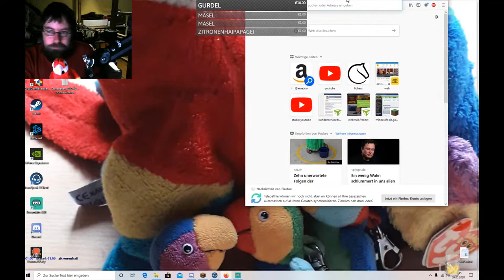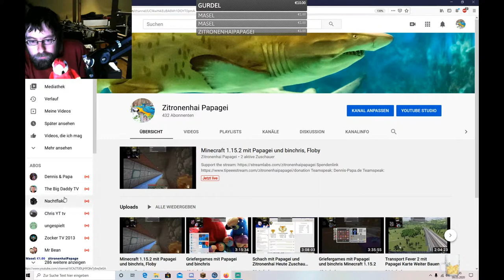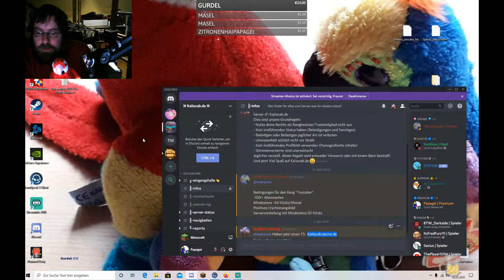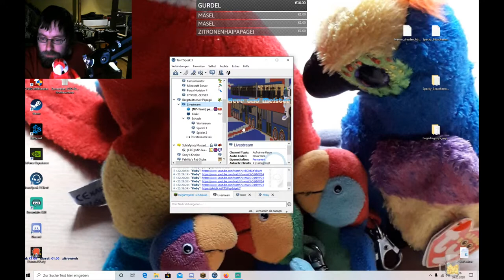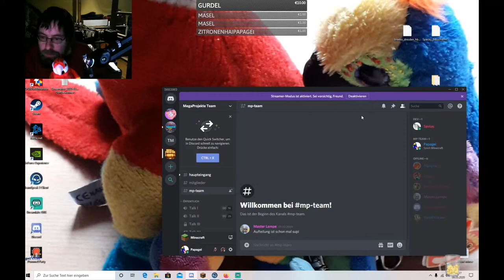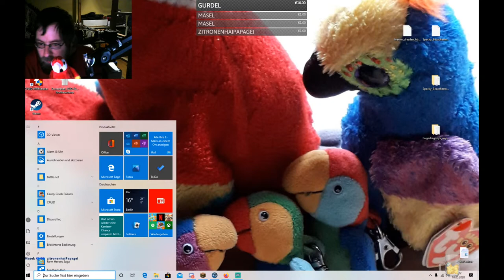Minecraft 1.15.2 mit Papagei und binchris, Floby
Teamspeak: Dennis-Papa.de

Teamspeak: youtubersbude.de

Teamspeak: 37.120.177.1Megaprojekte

Da ist der Papagei und der Zitronenhai zu finden.

2Kanal Twitch zitronenhaipapagei
Da gehe ich auch öfters live Ape50 Live Spiele Wandern U.S.W